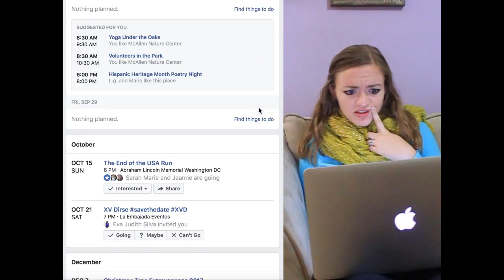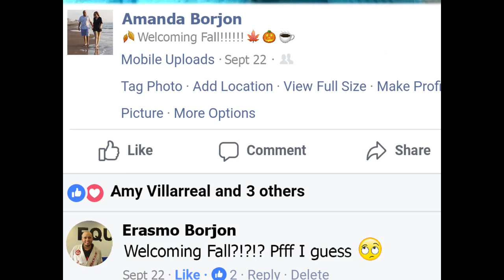Midwestern Girl Meets South Texas Fall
Midwestern girl shocked to find that her first autumn in South Texas is very un-fall like.